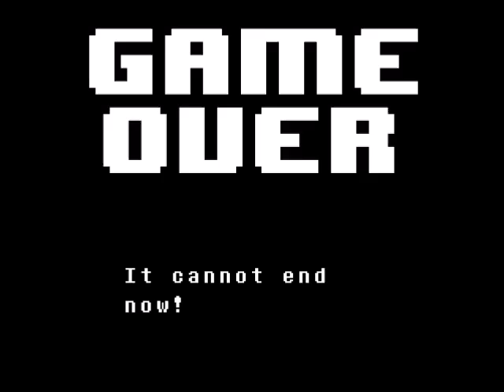Undertale (Part 21): A long slog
Chock it up to dumb luck with a touch of preparation. Good thing that crazy old turtle was still willing to sell me stuff.

Also in this video: SPEARS! HUNDREDS AND HUNDREDS OF SPEARS!